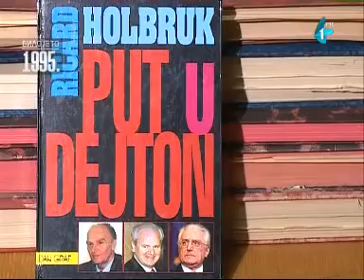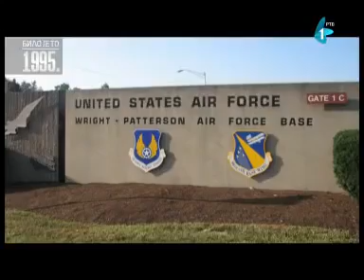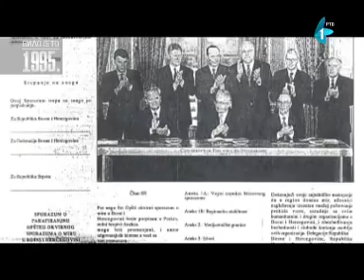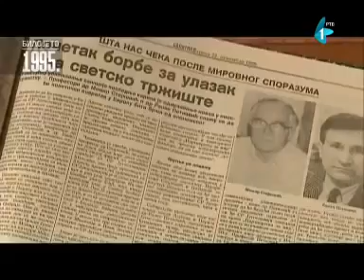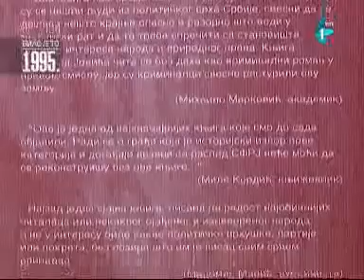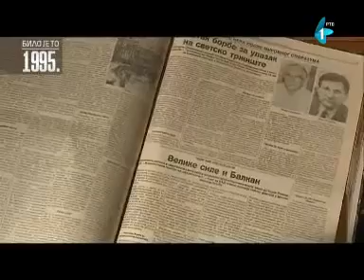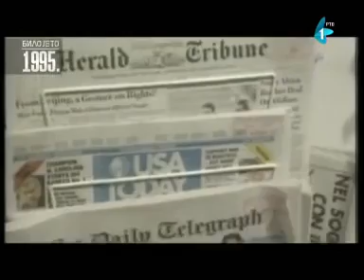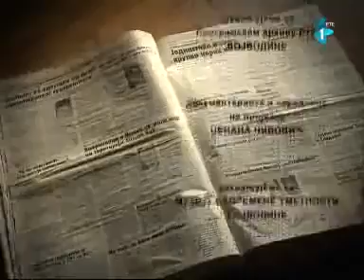1995. - Godina Dejtona - 3/3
1995. - Godina Dejtona - 3/3